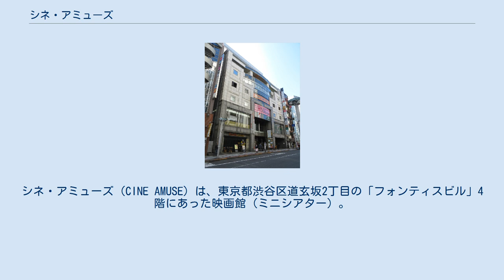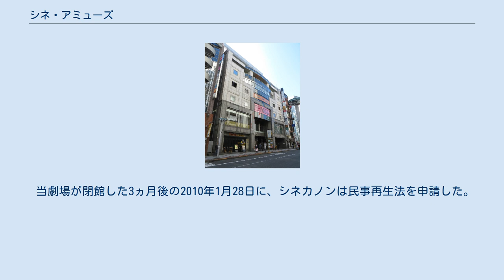シネ・アミューズ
シネ・アミューズ（CINE AMUSE）は、東京都渋谷区道玄坂2丁目の「フォンティスビル」4階にあった映画館（ミニシアター）。
 1995年12月9日、日本の芸能事務所「アミューズ」と日本の映画制作会社「シネカノン」の共同運営により開業。
オープニング作品となった『南京の基督』と『幻の光』はいずれもスマッシュ・ヒットを記録した。
主にアジア映画を中心に上映する一方、『ウォレスとグルミット』シリーズや『サウスパーク』などのアニメ作品や、『ゲロッパ!』『誰も知らない』などの日本映画に至るまで幅広いジャンルの作品を上映してきた。
 2008年、日本の人材派遣会社「ヒューマントラスト」が映画館のネーミング・ライツを取得。
同年12月20日より館名をヒューマントラストシネマ文化村通りと改称。
リニューアルオープンして営業を継続したが、わずか10ヵ月後の2009年10月31日をもって閉館。
最後の2週間となった10月17日から31日までは“さよなら興行”として『サウスパーク（無修正映画版）』『四月物語』『アカルイミライ』などを上映。
通常興行の最終作品は『女の子ものがたり』であった。
 この劇場の閉館後、千代田区有楽町にあるシネカノン経営の映画館「シネカノン有楽町2丁目」が同年12月4日より「ヒューマントラストシネマ有楽町」に改称。
東京テアトルと業務提携しリニューアルオープンした。
「ヒューマントラストシネマ渋谷」（旧：アミューズCQN）は営業を続けている。
 当劇場が閉館した3ヵ月後の2010年1月28日に、シネカノンは民事再生法を申請した。
シネ・アミューズのあったフォンティスビル4階はその後、「TOKYO DARTS STADIUM 渋谷」を経て「グランサイバーカフェ バグース渋谷文化村通り店」が入居している。
 ^ TOKYO DARTS STADIUM 渋谷 (@tds_shibuya) - Twitter ^ “グランサイバーカフェ バグース渋谷文化村通り店”. 株式会社バグース. 2016年11月5日閲覧。